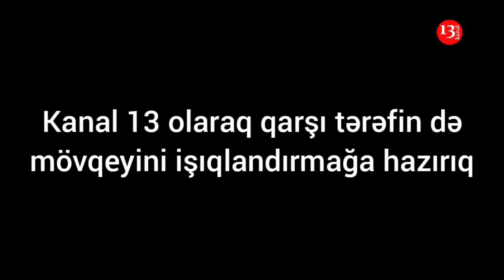"Qubada məmurlar özbaşınalıq edir, cinayəti gizlətməyə çalışırlar, BU NƏ DEMƏKDİR?"-Qubadan Şikayət